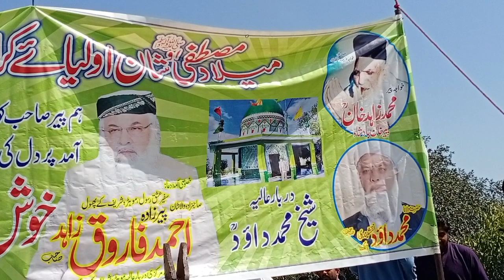Yakh Muhammad Dawood Sarkar | Darbar Aliak Gaon Bhalot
Ya Allah Yam Ya Ali Ya Fatima Ya Hussain
Ya Hussain
 Baba sakddaon Sarkar For Hazrat Syed Shah Dawar
Farooq Sahibzada Central Darbar Alia Bhalot Sharif
Allah Hu Allah Hu Allah Hu Mohar Sharif Peer Apni Manjil per Pahunch Gaye Hain Darbar Pe
Peer Sahab Ne Dua bhi Farmai Aur Takrir Bhi ki Sab Ke Liye Dua Ki Langar Mein Jisne Hissa Dala hai Allah Pak Usko Kayamat Tak Jari Rakhen
Ramzan Aane Wala Hai Peer Sahab ne Dua farmae Hai
Allah Pak langur Aisa dalne ki Taufik Ada farmaye Ameen
بھلوٹ
 در بارعالیہ
یخ محمد داؤد
سرکار
لیحضرت سیدشاه داور
بھلوٹ شریف
فاروق صاحبزاده مرکزی دربار عالیہ موہر شریف
ہم پیر صاحب کو بھلوٹ گاؤں میں ۔
آمد پر دل کی اتھاہ گہرائیوں س
خوش آمدید
کہتے ہیں
Bhalot. Beautiful Village Waheed WilD
Bhalot Village
Bhalot Village
Bhalot Jhang Bahtar
Bhalot jhang bahtar
Bhalot jhang bahtar naat sharif
Bhalot No 22 village in
Pakistan
Fauji Cement Documentary
Baba Mori wali sarkar
Pir Sahib prayed for all the Muslim brothers in other countries, Amen in the
🤲🏻Turki
May Allah Forgive Earthquake Those Who Were Martyred in Turkey Due To The
Darbar Haji Imam Bokhari Sarkar
Bayan
Naat
Peer Sahab jindabad
Peer Sahab Naat
Peer Sahab Takrir
Peer ka Bayan
Gaon Walon Langar Kaisa Dala karo
Allah Isha diya karo
Zakat diya karo
Ramzan ka Zakat
Peer ka Mukammal Manjar
Peer zindabad
Taqreer
Peer Sahab
Dua farmayenge
Ramzan Se pehle Program Na The aur Bahut Kuchh Is video per
Langar
Pyara program Taqreer Na The
Pakistan Ke Liye Dua ki gai
Pura program
Hamari AajRi Kabool Ho Gayi
Bahut Pyara program
Yah Darbar Pahad Ke Upar Paya Jata Hai Pyara
Islamabad ki Duri 30 minut ka Pyara Darbar motorway ke kareeb Brahman interchange Kareeb Cement factory Fauji
Farmhouse murgi
Cameraman Waheed Ahmed
Video Aapke Liye Banai Hai
Location link
 Sarkar For Hazrat Syed Shah Dawar